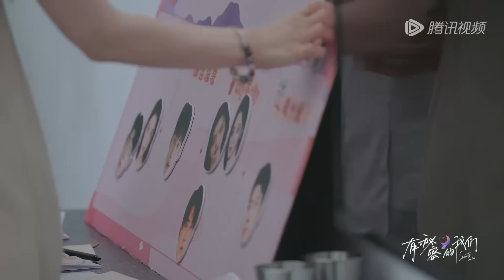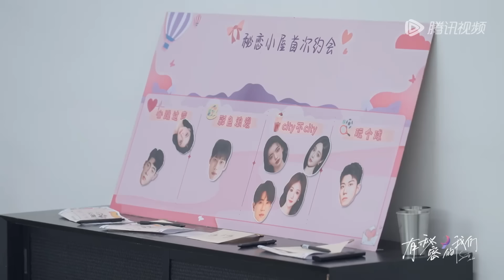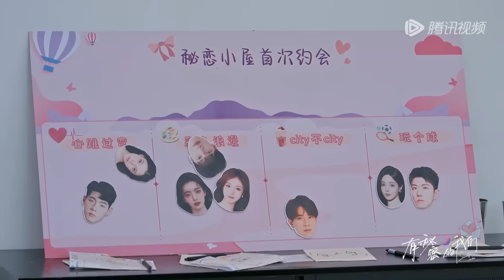【EP2-2抢先看】海归男大秀保龄球技能 甜妹一秒变迷妹 猛男辣妹卡丁车逐爱又甜又刺激《有秘密的我们》Secrets in Love EP2-2 CLIP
节目简介：《有秘密的我们》是腾讯视频推出的恋爱观察真人秀节目。10位有故事青春男女，抛下身份标签结伴寻爱。他们将各自的秘密放进真相小屋，随时应对秘密被查看后引发的蝴蝶效应。在朝夕相处中，他们打开自我相互靠近，当所有秘密都被揭开后，他们将做出爱的勇敢抉择。